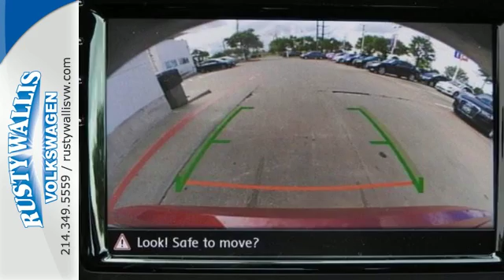New 2016 Volkswagen Passat Dallas TX Garland, TX V160635 - SOLD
Year: 2016
Make: Volkswagen
Model: Passat
Trim: 1.8T SE
Engine: 4 Cyl - 1.8 L
Transmission: Automatic
Color: Fotana Red
Interior: Black
Stock #: V160635
VIN: 1VWBS7A34GC045761
This terrific-looking 2016 Volkswagen Passat is the rare family vehicle you have been looking for. Load this Passat down with passengers, cargo, whatever! Its cavernous trunk and interior space will haul around everything you need.

Address:
12635 LBJ Freeway